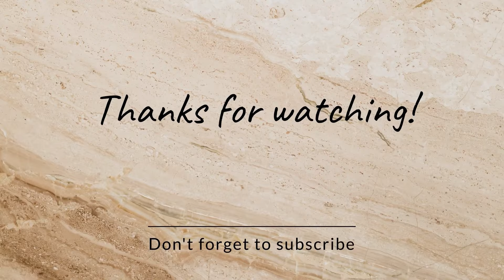Sadaf crushing Fruits with her high heel stiletto heel ~~ Mango crushing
I'm on Instagram as its_teenna. Install the app to follow my photos and videos.